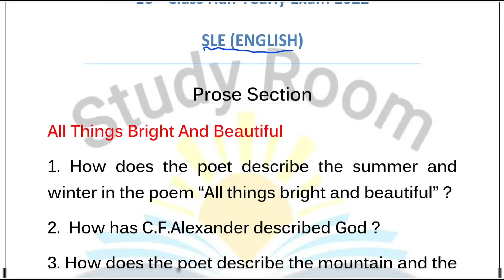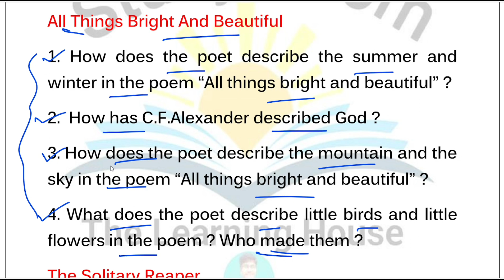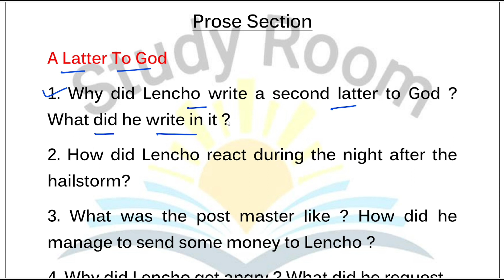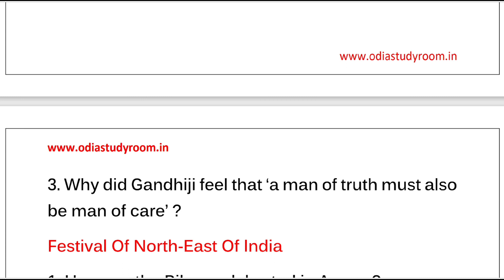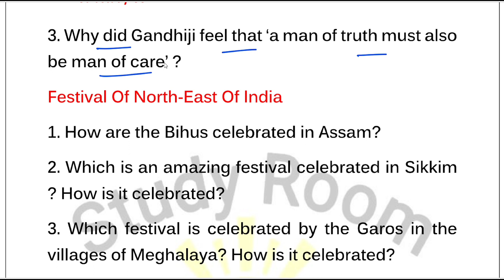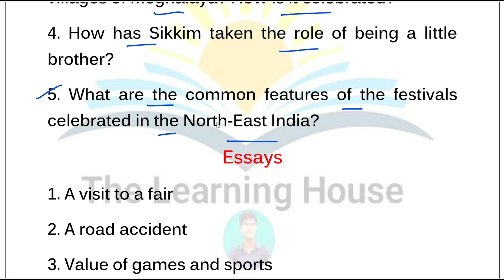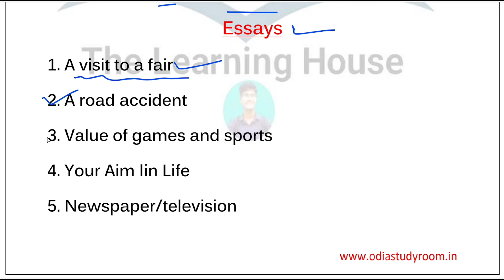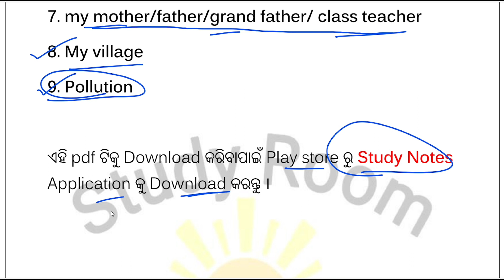10th class half yearly exam 2023 English question paper || English long question paper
10th class half yearly exam 2023 English question paper || English long question paper

keep supporting.

Ranjan Gouda

From:-Arjunapalli,Ganjam,Odisha